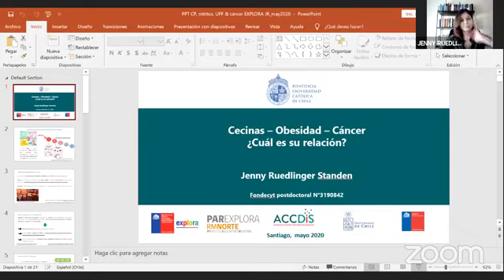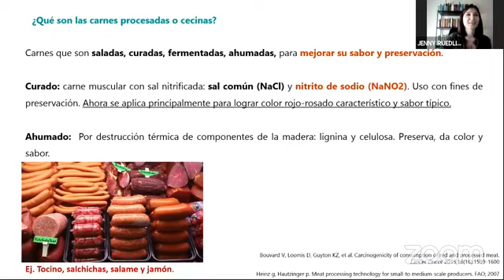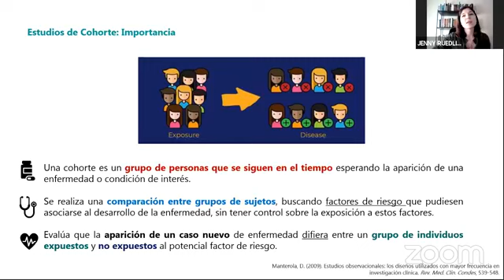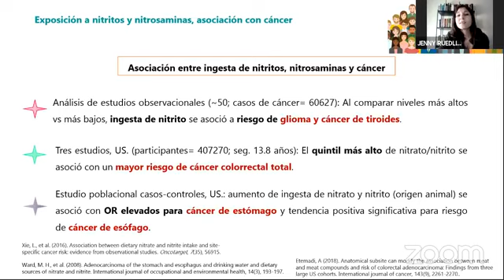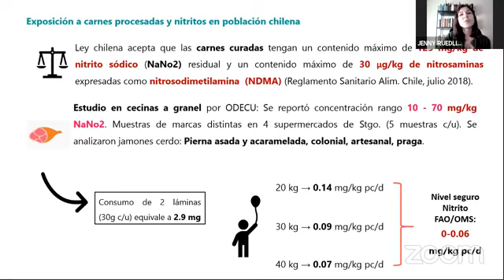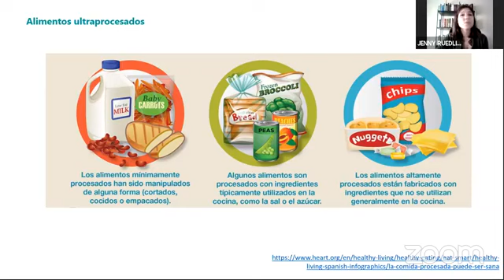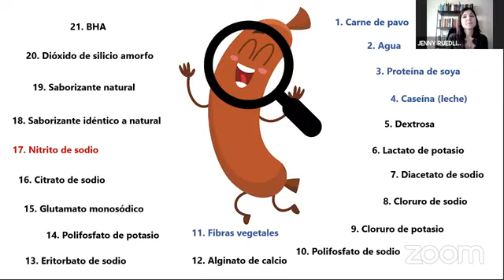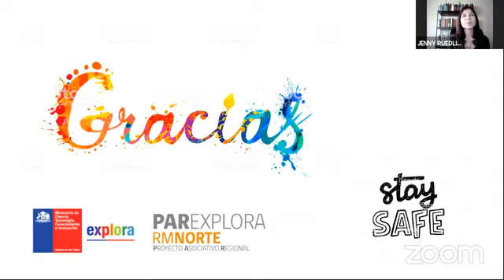Cecinas - obesidad - cáncer ¿cuál es su relación?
Las cecinas son un producto de alto consumo en Chile, sin embargo hace 5 años la OMS advirtió de los riesgos de su consumo clasificándolas como cancerígenas, pero ahora ¿cuál es la evidencia detrás de esto?, ¿cuáles son las posibles explicaciones?, ¿qué rol tiene la obesidad en esta relación?

Estas y muchas otras inquietudes sobre el consumo de carne, las explica Jenny Ruedlinger, Dra. en Ciencias, Biología Molecular y Celular, investigadora ACCDIS y la Escuela de Salud Pública de la UC.